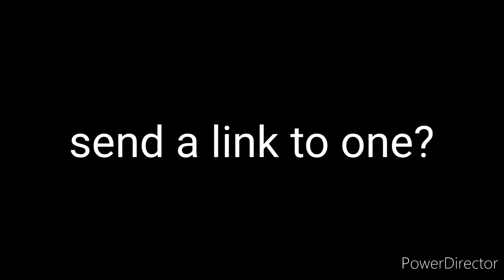wanna do a dog underwater scene